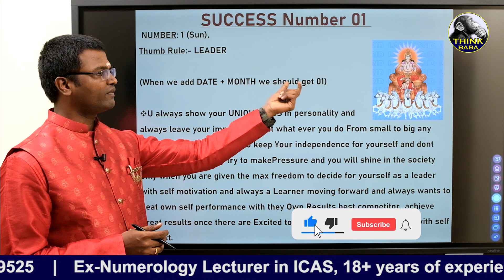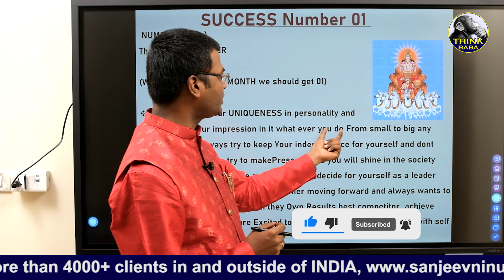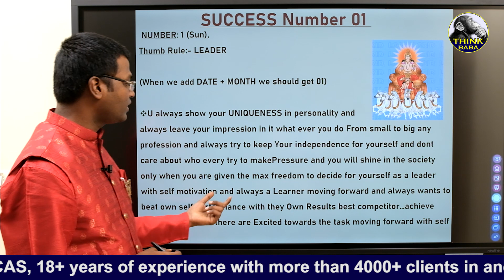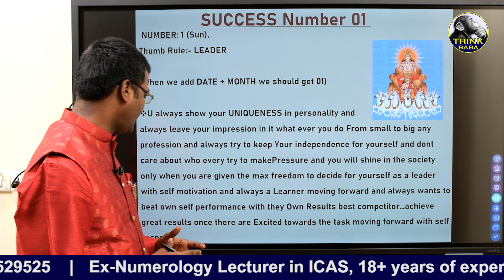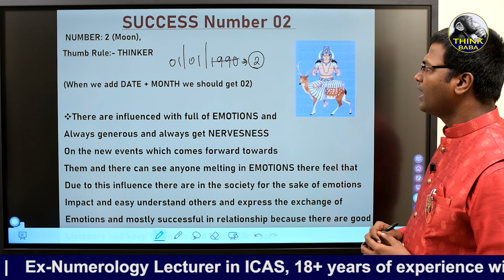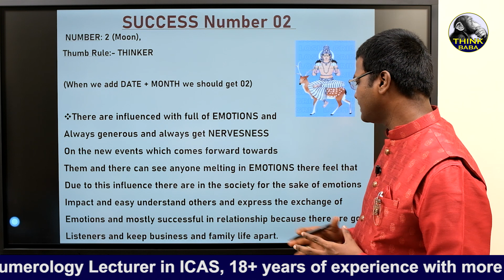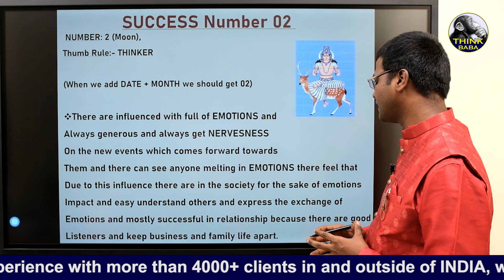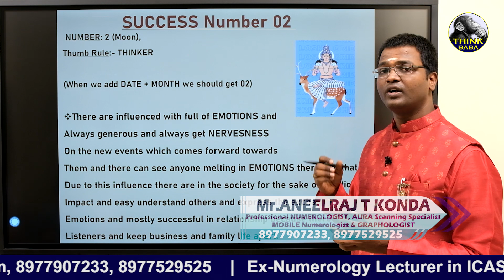SN-100|(Part-2)Indetail Explaination of SECRET SUCCESS NUMBER 01 & 02|SANJEEVNI Numerology TELUGU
In this video, I'll be talking about SANJEEVNI NUMEROLOGY, can help you get the KNOWLEDGE and AWARENESS about NUMEROLOGY which might help you to get changes in your LIFE

SANJEEVNI NUMEROLOGY explains indetail about NUMEROLOGY, Other Occult SCIENCES which includes SPIRITUAL Remedies which might get useful in your day to day life to have good VIBRATION in your LIFE to have a happy and prosperous and successful life with the NAME Adjustment and Personal GUIDANCE

Mr. ANEELRAJ T KONDA  (PROFESSIONAL NUMEROLOGIST, INDEPENDENT Researcher & SPIRITUAL Scientist , PRO EDUCATIONAL Speaker) with more than 18 years' Experience with more than 4000+ clients In & Outside INDIA

Owner of SANJEEVNI Numerology,
SANJEEEVNI NUMEROLOGY YouTube Channel,

Founder of IHF (Inzen House Foundation) ,Ex -NUMEROLOGY Lecturer in ICAS,
Worked as BUSINESS (Coach & Trainer) in INTERNATIONAL REAL ESTATE Company
REMAX TITIANIUM REALTY

"THE CHANGE MAKER Song" of  IHF Launched by Smt B SUMATHI IPS And Sung by VANDEMATARAM SRINIVAS Sir and to Watch the song link is given below

Be an EDUCATIONAL Speaker, but not a MOTIVATIONAL Speaker.

A place to discover GENIUS within YOU..!

My name is Mr. ANEELRAJ T KONDA an INDEPENDENT Researcher & SPIRITUAL Scientist and  a Professional NUMEROLOGIST (Ex-Numerology Lecturer in ICAS, 18+ Years of Experience with more than 6000+ Clients In & Outside INDIA). After many years of RESEARCH and going through multiple therapies i acquired KNOWLEDGE and WANT to share them through my YOU-TUBE CHANNEL So, that  these can HELP you all to reach your DESIRE GOALS towards SUCCESS through the guidance of DMIT, NLP, LAW OF ATTRACTION, ART of MANIFESTION, HO OPONOPONO Meditation, VISUALISATION, NUMEROLOGY, 3rd EYE AUROSCOPE Reading , AKASHIC RECORD Reading , VEDIC 'SWITCH' Words & SIGIL'S, BACH FLOWER THERAPY, STOCK MARKET , MUTUAL FUNDS.

UNIVERSAL Thanks

OWNER : ANEELRAJ KONDA - PROFESSIONAL NUMEROLOGIST
THINK BABA / SANJEEVNI NUMEROLOGY
IHF (INZEN HOUSE FOUNDATION)
NAME ADJUSTMENT FOR ELDERS
NAMES FOR NEW BORNS
MOBILE NUMEROLOGY
BUSINESS NAME NUMEROLOGY
3rd EYE AUROSCOPE Reading
AKASHIC RECORD Reading
VEDIC 'SWITCH' Words & SIGIL'S
DMIT (Dermatoglyphics Multiple Intelligence Test)
LAW OF ATTRACTION
ART of MANIFESTION
HO OPONOPONO Meditation
VISUALIZATION & VISION Board
BACH FLOWER THERAPY
STOCK MARKET
MUTUAL FUNDS
SPIRITUAL SCIENTIST
LEARN SECRETS OF MONEY (Money secrets)
HOW TO EARN MONEY TIPS,
HOW TO GET PEACE
LATEST NUMEROLOGY UPDATES
POWER OF NUMEROLOGY
YOUR LUCKY NAME NUMEROLOGY
SECRETS OF NUMEROLOGY
EXPLAINED NUMEROLOGY IN TELUGU
DATE OF BIRTH NUMEROLOGY
EXPLAINED MOBILE NUMEROLOGY
MOTIVATIONAL SPEAKER,
AURA SCANNER SPECIALIST
AURA SCANNER EXPLAINED IN TELUGU
CAN AURA SCANNER USED IN VASTU
LUCKY MOBILE NUMBER ANALYSIS IN NUMEROLOGY
HOW TO CHOOSE MOBILE NUMBER AS PER NUMEROLOGY
MOBILE WALLPAPER ACCORDING TO NUMEROLOGY